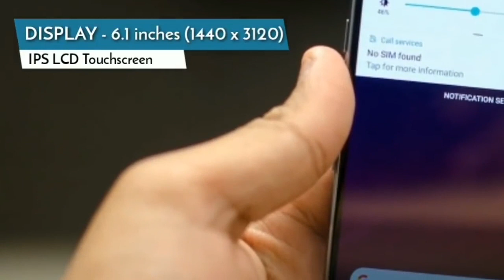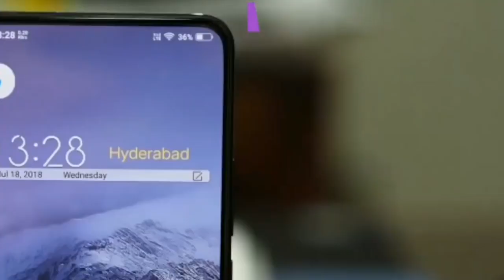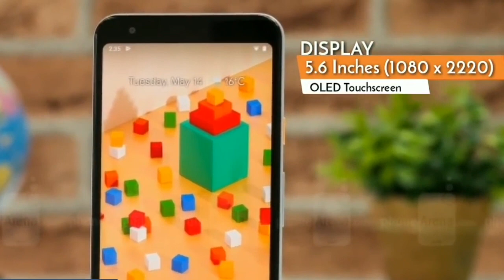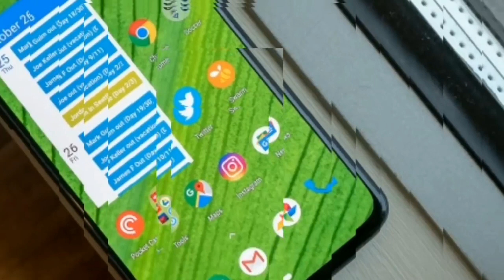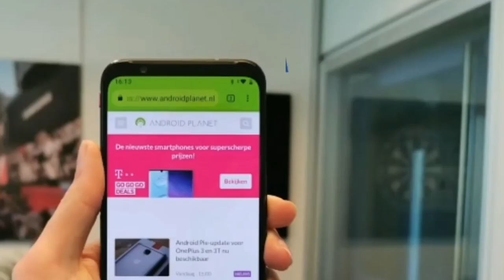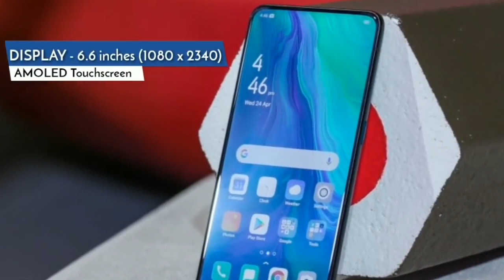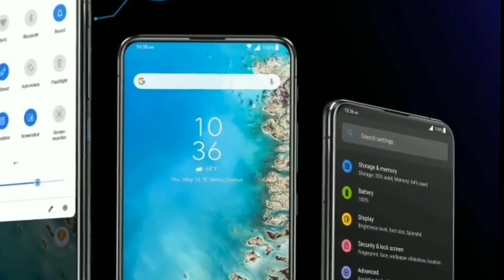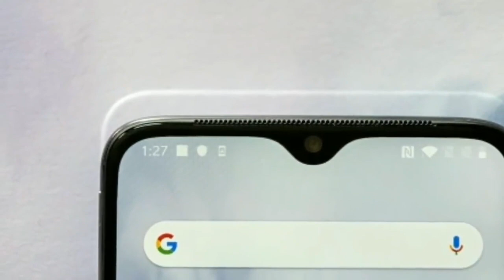Top 10 BEST Smartphones Under Rs. 90,000 (2019) | Your Choice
Specifications above all Smartphones

03. Xiaomi Black Shark 2

09. Asus Zenfone 6 ZS630KL